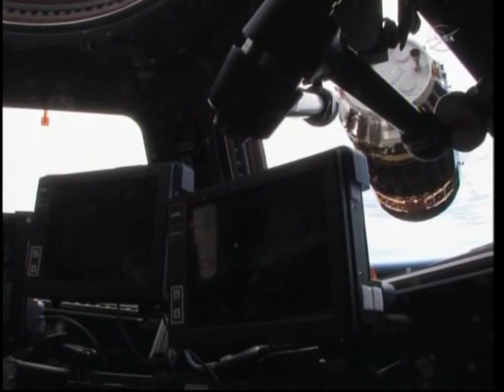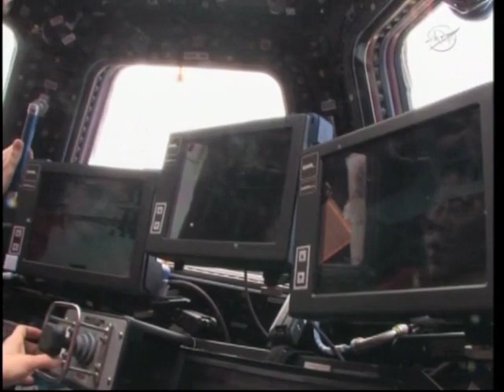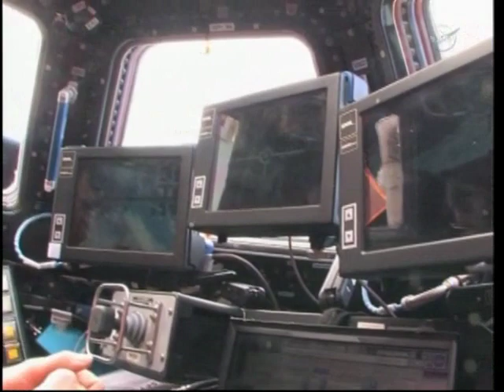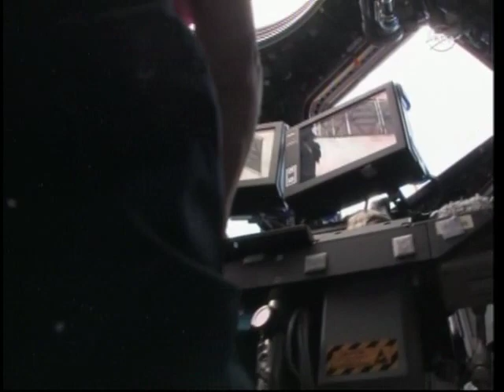キューポラから見た「こうのとり」2号機 (HTV-2 Kounotori From Inside ISS)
NASA.TVより。